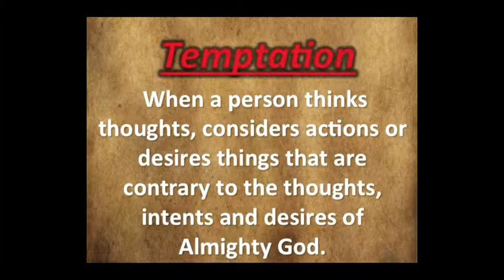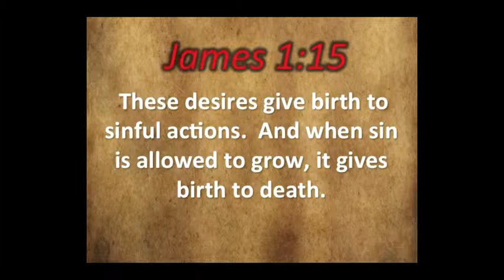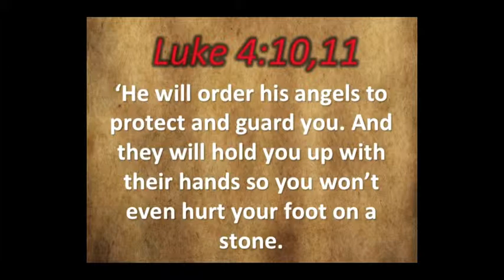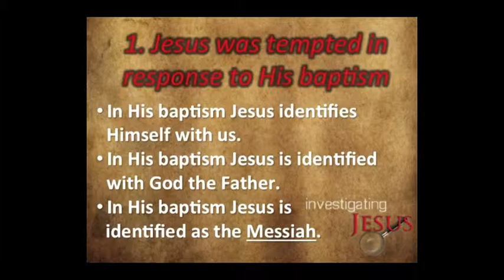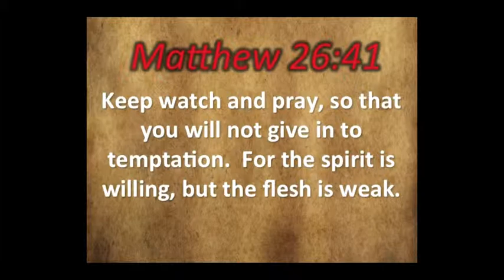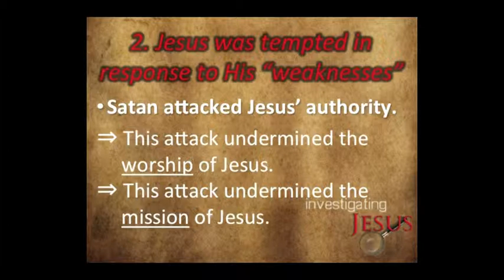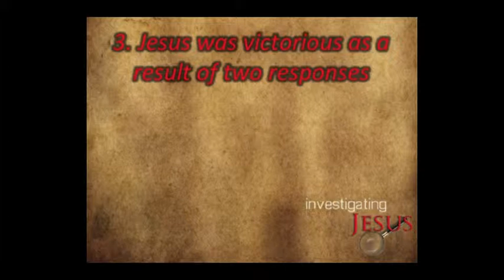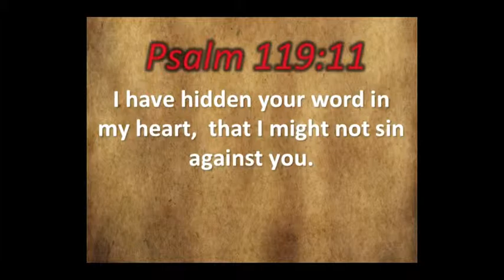1/5/13 - Tempted, Tried, and Victorious